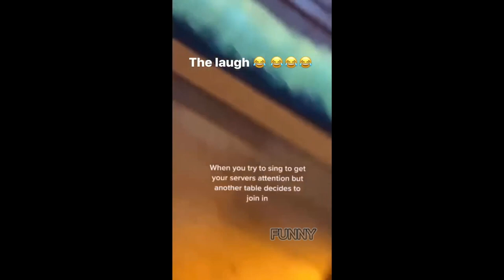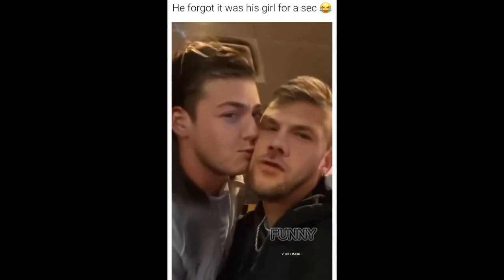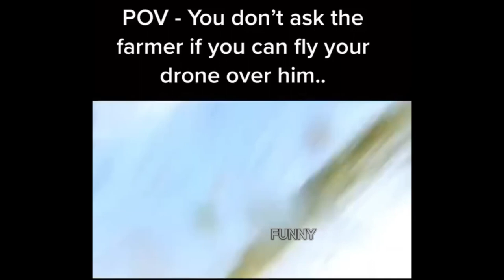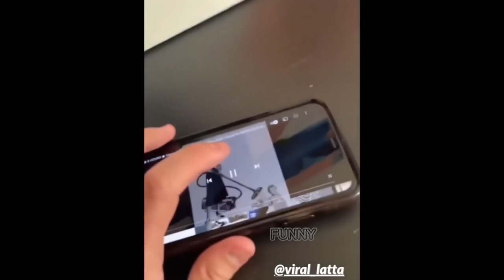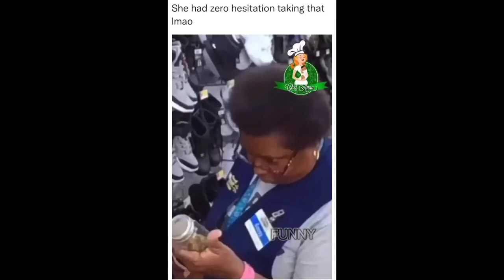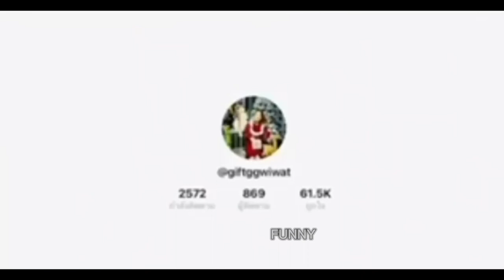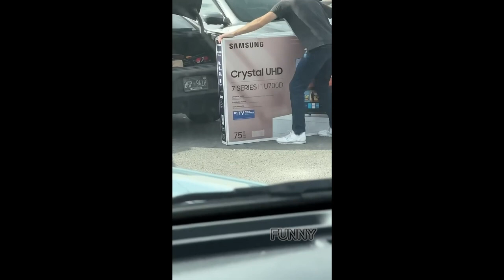Instant Regret | Fails Compilation | Funny Fails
Welcome to THISBOX the home of the funniest vines on the internet! We're a community of comedy lovers who come together to share the best and most hilarious vines from around the web. From silly pranks and hilarious fails to clever sketches and parodies, we've got it all. Thanks for stopping by, and we hope you have a laugh!